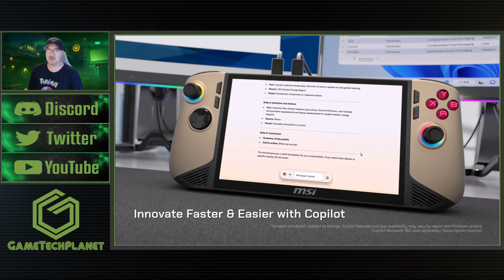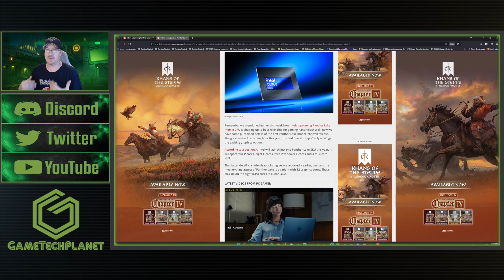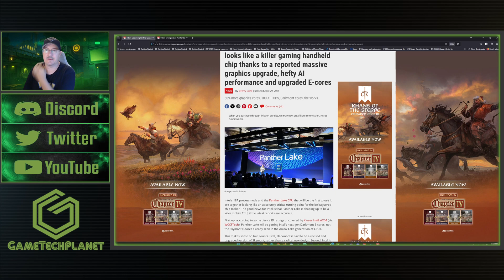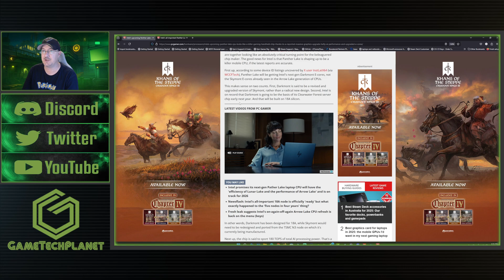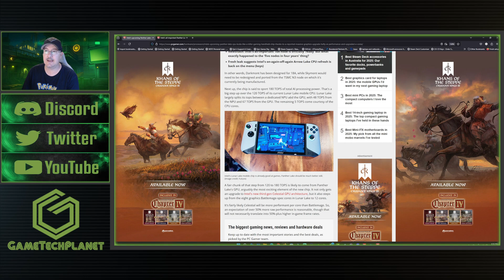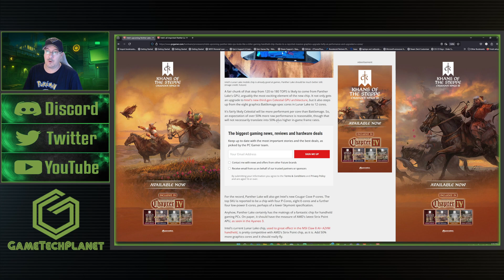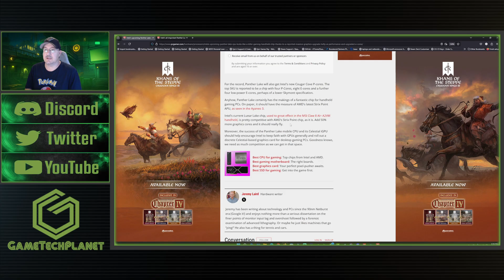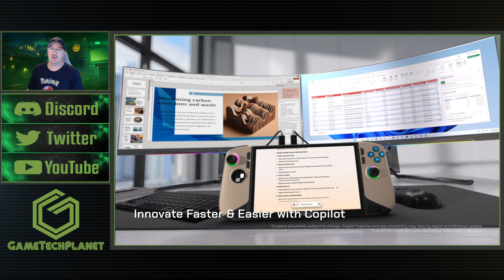Is Intel Going to Change Handheld Gaming with Panther Lake?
New Panther Lake to be next generation Intel Core Ultra ready for Handheld PC's soon. More power, More Efficient but will they be in any available Handhelds?

Amazon -
Legion Go
MSI Claw
ROG Ally
Handheld PC Accessories.
Apple Airpods